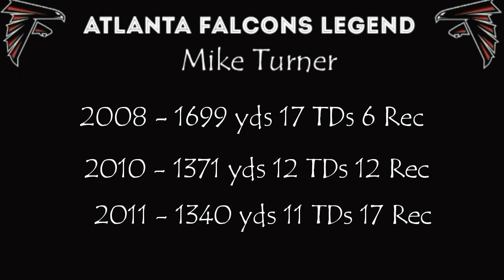Atlanta Falcons Legend Michael Turner | How Good Was The Burner?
Atlanta Falcons Legend Michael Turner is the topic at hand and Mad Mike wants to go back and discuss what made Michael Turner so special.

Falcons Fans what's your favorite moment?